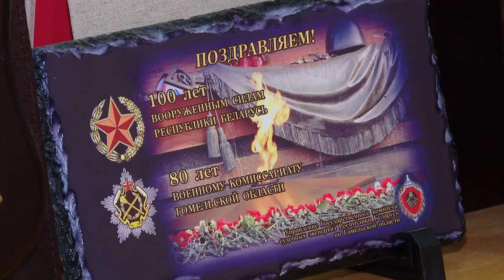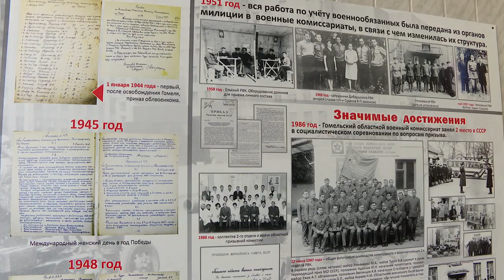Портреты: военком Гомельской области Андрей Кривоносов. Выпуск от 24.02.2021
О службе в вооруженных силах Республики Беларусь, о детстве и боевой закалке, о жизненных принципах и патриотизме. О том, что важно. Один день из жизни военного комиссара Гомельской области Андрея Кривоносова.